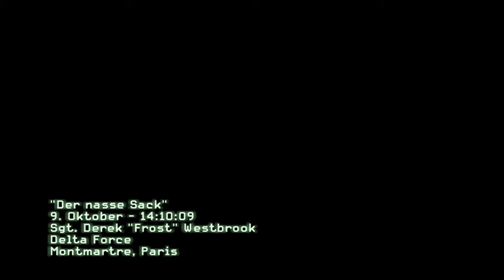MW3 Singelplayer #09 [HD+] [Deutsch] " Der nasse Sack "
Kommentiertes Gameplay von Guitartim (2011).